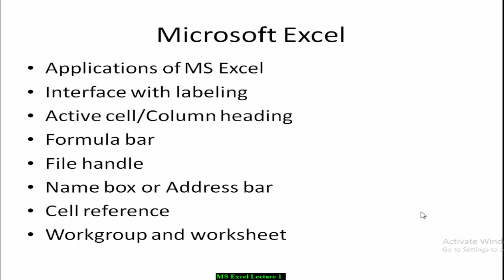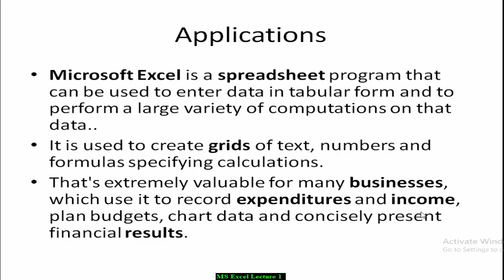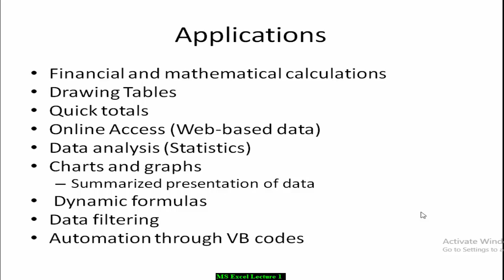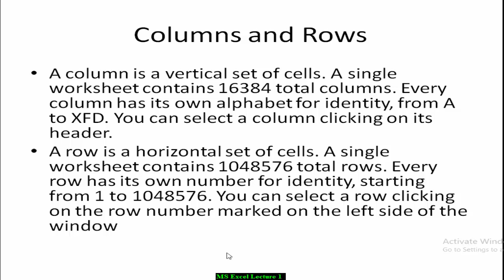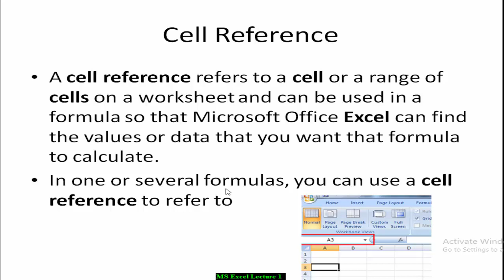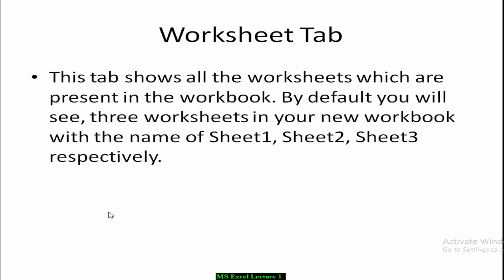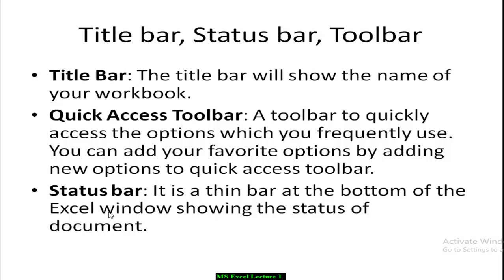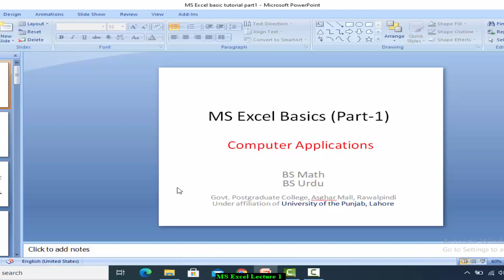Microsoft Excel basics in urdu (Part-1) |BS Program, Comp-111| MS Excel Basic tutorial in urdu/hindi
Microsoft Excel basic tutorial in Urdu
For BS students of Punjab University, Lahore

All microsoft excel basics
What are the Applications of MS-Excel?
Workgroup vs Worksheet
Cell vs Active cell
What is active cell?
What is cell reference?
What is address bar?
What is Fill handle?
What is Formula bar?
What is Column heading?
What is Row heading?
What are Worksheet tab?